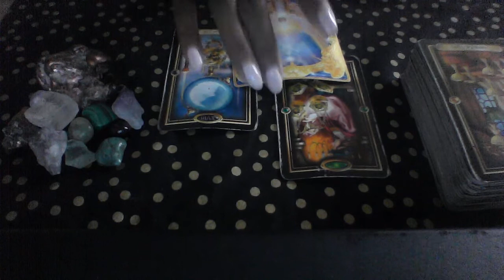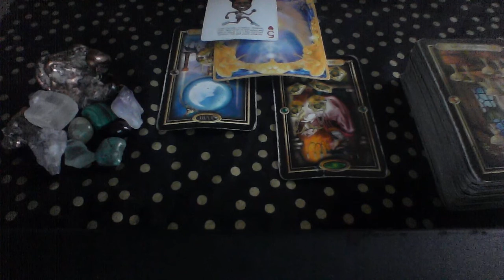GEMINI MAY 2019 SHOULD I REACH OUT LET GO